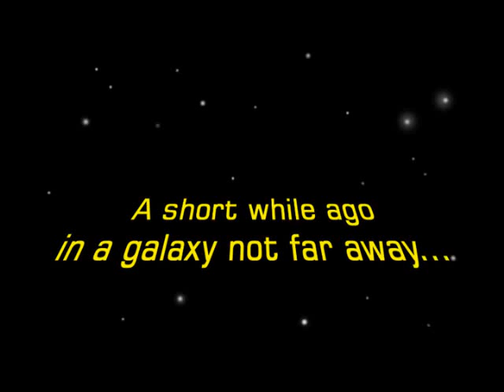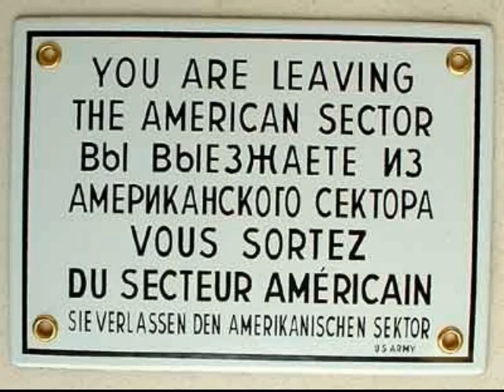Dett sind wir/Bruno Fritz (Insulaner)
Cabaret from Berlin about 1950
1948 gehörte Bruno Fritz(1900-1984) zu den Gründungsmitgliedern des Nachkriegskabaretts, der RIAS-Sendung Die Insulaner, die zunächst nur im Rundfunk, später auch im Fernsehen ausgestrahlt wurde. Als „Berufsberliner trat er bis 1967 innerhalb dieser Sendung in verschiedenen Rollen auf, wobei er besonders den Herrn Kummer darstellte, der mit seinem imaginären Gesprächspartner Herrn Pollowetzer über die kleinen und großen Sorgen der Berliner telefonierte.